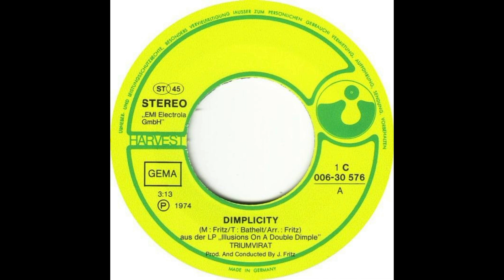Triumvirat – Dimplicity / Million Dollars 1974– 45 RPM Project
🎶Hoje no 45 RPM Project 2 singles que foram lançados para promover o álbum,  "Illusions on a Double Dimple"

Illusions on a Double Dimple é o segundo álbum dogrupo alemão de progrock Triumvirat . Foi um grande avanço para a banda, que começou a abrir shows em uma turnê pelos Estados Unidos para o Fleetwood Mac . Triumvirat tocou o álbum na íntegra, e a turnê resultou no aumento da popularidade da banda em vários países. A popularidade do Triumvirat aumentou com seu próximo lançamento, Spartacus .

Triumvirat foi uma banda alemã de rock progressivo formada em 1969. O seu nome deriva do facto de serem apenas três os seus executantes. Seus fundadores foram Jürgen Fritz, Hans Bathelt e Helmut Köllen.

45 RPM Project é mais uma das variedades de post do canal com o objetivo de reviver grandes clássicos dos anos 70. Aproveitem. Com carinho, Cris

English 🇺🇸
🎶Today on the 45 RPM Project 2 singles that were released to promote the album, "Illusions on a Double Dimple"

Illusions on a Double Dimple is the second album by the German progrock group Triumvirat. It was a breakthrough for the band, which started to open shows in a U.S. tour for Fleetwood Mac. Triumvirat played the album in its entirety, and the tour resulted in increased popularity for the band in a number of countries.

Triumvirat was a German progressive rock band formed in 1969. Its name derives from the fact that there are only three performers. Its founders were Jürgen Fritz, Hans Bathelt and Helmut Köllen.

45 RPM Project is another one of the channel's post varieties with the aim of reviving great classics from the 70's. Enjoy. With love, Chris